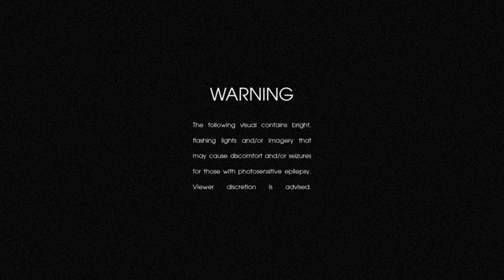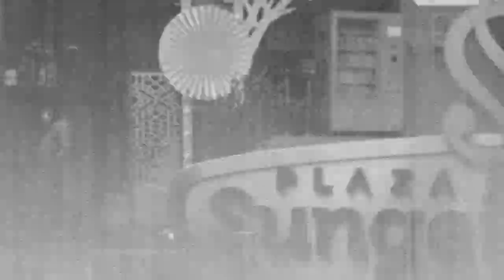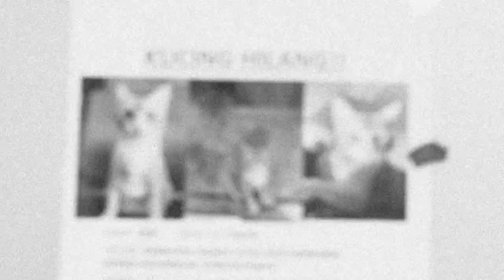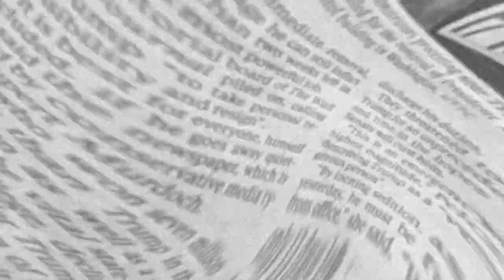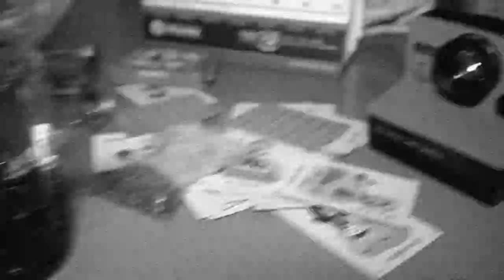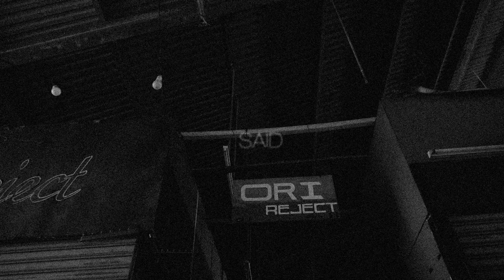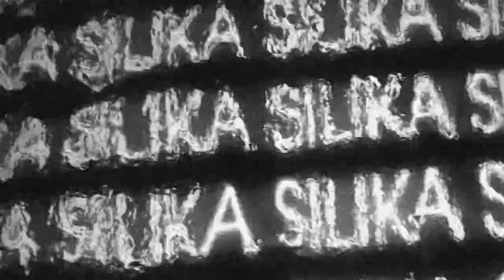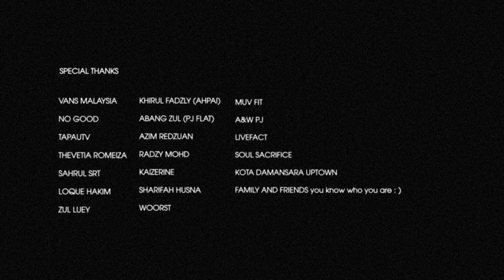SILIKA - Experimental Short Film by Krew Filem Sek Kito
SILIKA is an experimental black & white shortfilm by KFSK.

With SILIKA, we hope to showcase experimental storytelling purely through visuals and music by combining Vantablack’s rough and textured soundscapes with KFSK’s guerilla style filmmaking.

There is no dialogue in the short film. Any narrative or emotional expression by the cast is done mainly through dance movements and performance art choreographed by Eli Orkid. SILIKA was filmed at the height of the pandemic, just before the second MCO. SILIKA employs a “snapshot of life” style of filmmaking that sheds a candid light on everyday ordinary people: the bus riders, the pasar malam goers, the street sweepers, the charming barbers, the gerai owners -- the true masses.

SILIKA adalah sebuah filem eksperimental hitam putih, terbitan Krew Filem Sek Kito (KFSK).

Melalui Silika, kami ingin mempersaksikan penceritaan eksperimental yang tulus visual dan muziknya melalui gabungan unik “vantablack” dan jalinan bunyian, selain gaya perfileman gerila oleh KFSK.

Tiada dialog yang hadir di dalam filem ini. Seluruh naratif dan ekspresi emosi yang dimainkan watak adalah gerak tari semata dari seni persembahan yang dikareografi oleh Eli Orkid. SILIKA difilemkan di tengah kemuncak pandemik, ketika PKP ke 2 hampir tiba.